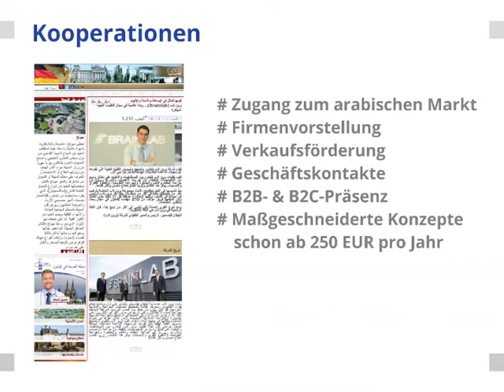Almaniah.com - Bridge:Media - Informationsvideo